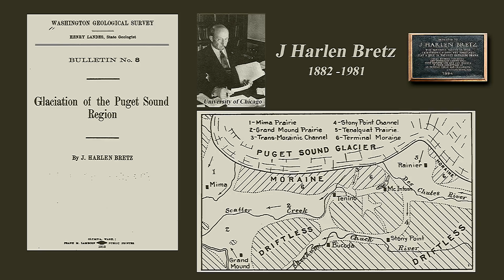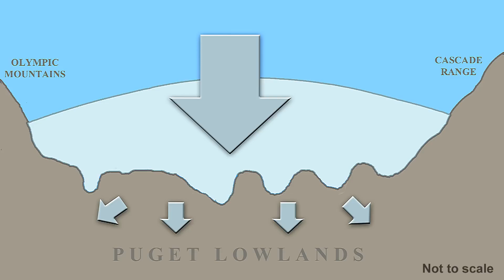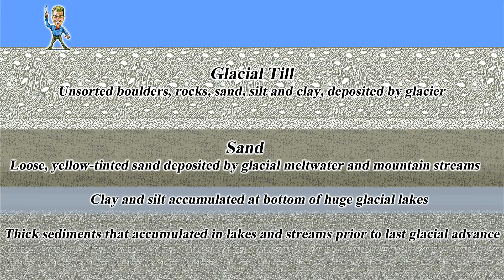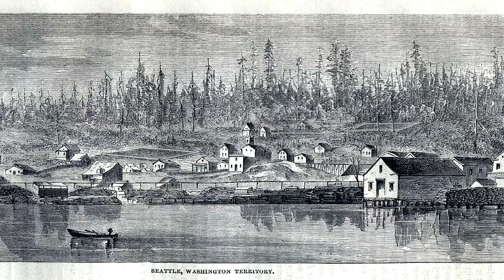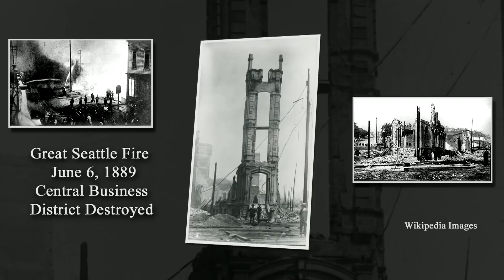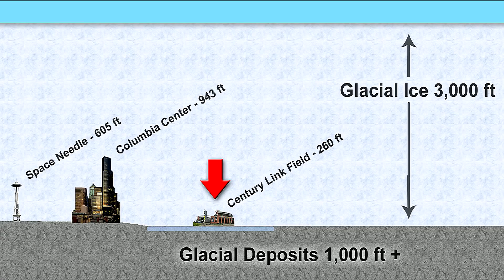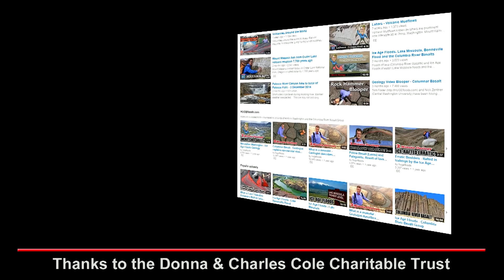I-90 Rocks - Part 1 - Seattle Geology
From 2015:  CWU's Nick Zentner teamed up with photographer Tom Foster to create this geology video series along Washington's Interstate 90 Highway.  The rest of the series was filmed...but not edited...and the series to Spokane remains unfinished.